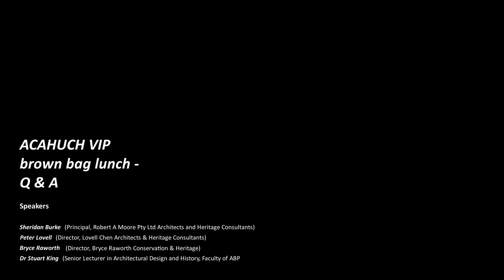ACAHUCH - Lunch Time Lectures - Careers Trajectories with the Advisory Board - Q&A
Following on from a discussion with ACAHUCH Advisory Board members around the direction of their careers, we opened up the presentation to questions from the audience, a collection of academics, students, and community members, hosted by Masters of Urban and Cultural Heritage coordinator, Dr Stuart King.